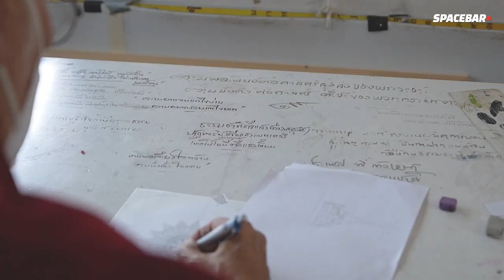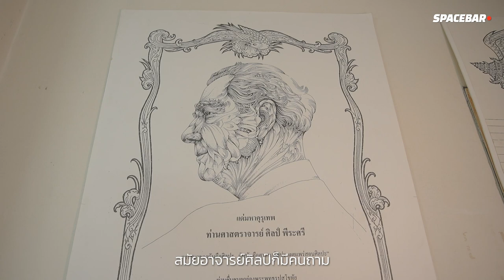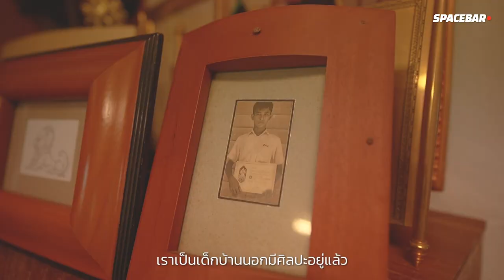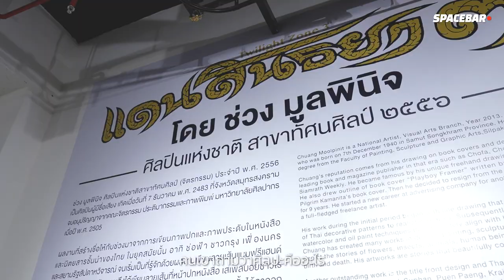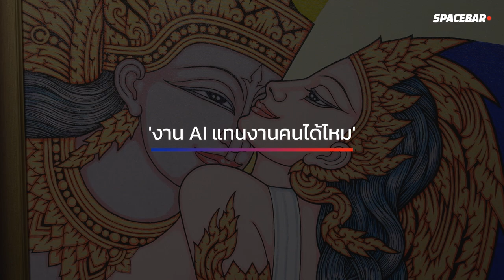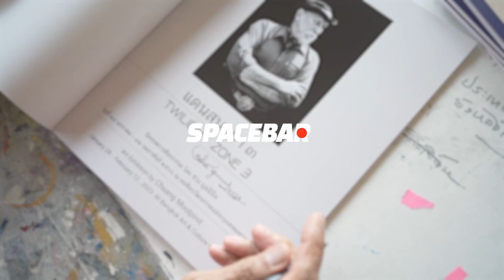SPACEBAR : “เวลาเท่านั้นที่จะตัดสินว่าศิลปะยังคงอยู่” ช่วง มูลพินิจ จิตรกรทุกลมหายใจ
ในวันที่เทคโนโลยีสร้างงานศิลปะได้ แต่ อ.ช่วง มูลพินิจ ศิษย์รุ่นสุดท้ายของ อ.ศิลป์ พีระศรี มองว่าคุณค่าของงานศิลปะที่มนุษย์สร้างไม่มีเทคโนโลยีใดทดแทนได้ และไม่ว่าเวลาจะผ่านไปนานแค่ไหน งานศิลปะจะยังคงอยู่